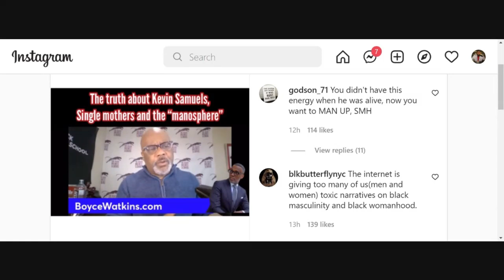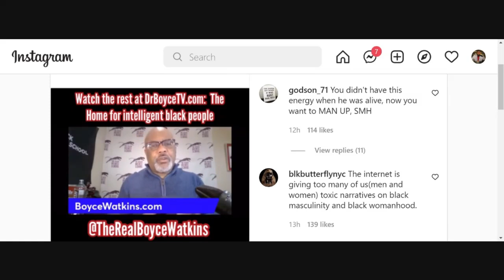Boyce Watkins Used Kevin Samuels Death To Pander To Black Women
Dr. Boyce Watkins joins a long line of men who are desperately trying to do whatever they can to pander to KevinSamuels audience. I previously did a video on DerrickJaxn who essentially did the same thing but in a worst way. I was joined in that discussion by @MumiaObsidianAli here is the link to that discussion

Answer in the comment section: Did you expect this from BoyceWatkins

$BernardRiley99